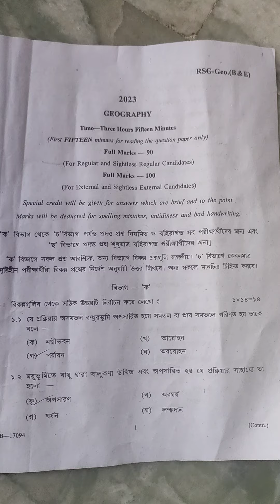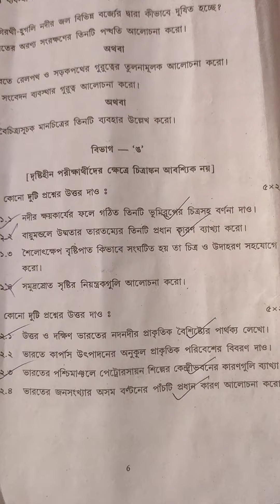!! MADHYAMIK GEOGRAPHY QUESTION 2023!! SOURO SHIKSHA!!